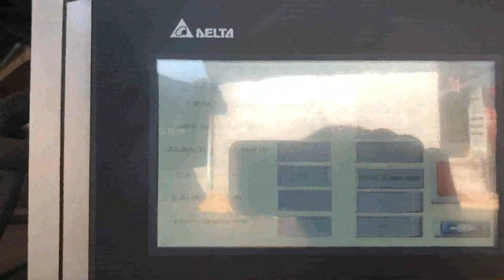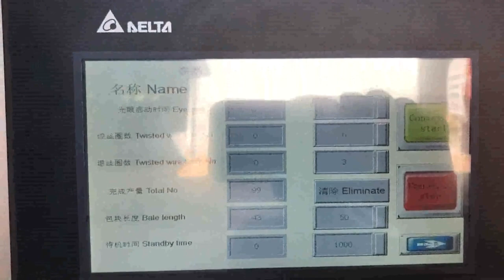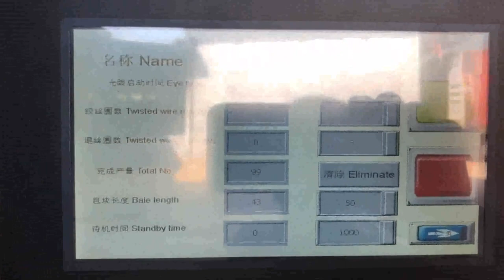commercial cardboard baler machine for sale uk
Commercial Baler Machine Costa Rica, Commercial Baling Press Papua New Guinea, Cardboard vertical baler is the typical commercial baler in many commercial facilities. Because this baler can compress cardboard waste into small compact bales with a vertical hydraulic compressing force. Then you can reduce the material volume and corresponding cost for waste collection. Commercial, Cardboard Balers For Sale Cyprus, Small to Heavy Duty Balers Guinea, For more than 35 years KK Balers has been selling compactors and balers throughout the UK and overseas. Our UK network of fully qualified technicians are always on call to ensure optimum performance of your waste compactor or baler. We aim to be onsite if, Cardboard Balers products for sale Slovenia, eBay Macedonia, Buy Cardboard Balers and get the best deals at the lowest prices on eBay, Great Savings Free Delivery, Collection on many items, Edwin Mills Waste Cardboard Baler Compacted Machine Recycling. 800.00. Collection in person. or Best Offer. Cardboard Baler. 1,100.00., UK Only. European Union. Worldwide. Delivery options. see all. Free, Cardboard Balers Machine Yemen, Cardboard Balers for Sale Denmark, These cardboard balers can compress cardboard scraps into dense bales which makes your transportation much easier. In order to make much tighter bales, you can also choose to shred cardboard first with a cardboard shredder. Then you use cardboard baler to compress the shredded cardboard. Used Baling Machines Australia, Used Baling Machines New Zealand, Alibaba.com offers 6,557 used baling machines products. About 60% of these are other packaging machines, 13% are balers. A wide variety of used baling machines options are available to you, such as rectangular baler, packing machine. Cardboard Baling Machine For Sale Estonia, Cardboard Baling Japan, Cardboard baling machine for sale in SINOBALER. SINOBALER has both vertical cardboard baling machine and horizontal cardboard baling machine for sale. Vertical cardboard baler has single ram cardboard baler and two ram cardboard baler. Two ram baler has much higher pressure and can create denser cardboard bales as well as higher baling output. Cardboard baler Machines For Sale Syria, Cardboard Balers Iran, A cardboard balers main selling point is that it saves businesses money on waste. Waste management is a necessary overhead that can be made cheaper and more efficient with a cardboard baler. A baler acts as a replacement for cardboard bins, which cost money to have emptied every week or so by a waste management company. Baler Machine For Sale UK, Cardboard Baler Machine For Ghana, For example, you have huge amount of cardboard in the collection center and need to deliver them to paper mills. But how to make the transportation cost effective and efficient, Baler machine for sale is an ideal solution in this case. Baler machine for sale in the market. What is a baler machine, cardboard compactor products for sale Netherlands, eBay Qatar, Buy cardboard compactor and get the best deals at the lowest prices on eBay, Great Savings Free Delivery, Collection on many items Used Balers for sale Palestine, classified.fwi.co.uk Norway, On classified.fwi.co.uk you'll find round balers, square balers and high, pressure balers second hand at used machine prices. The product range spans the latest models to lovingly, maintained small balers from previous decades. Discover the different types of baler and buy your baler on Farmers Weekly. Round or square, The shape matters